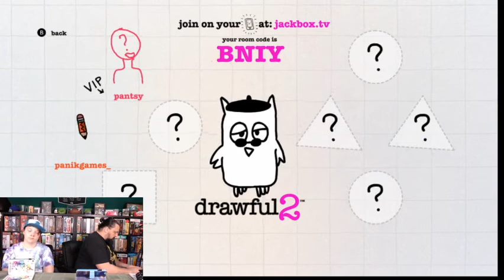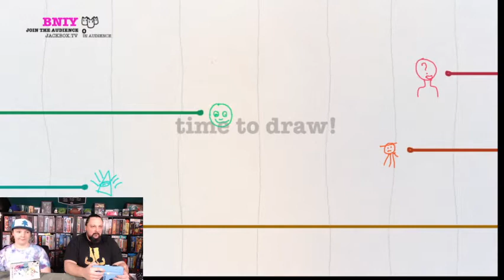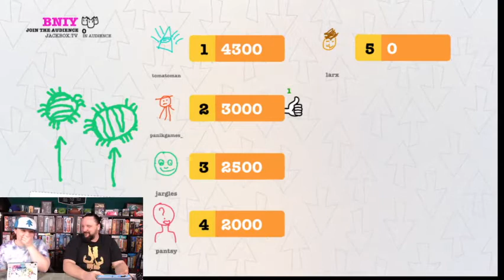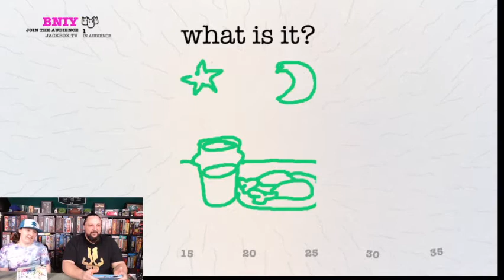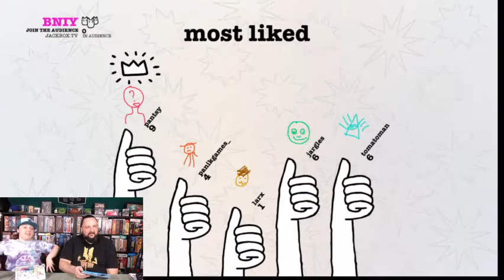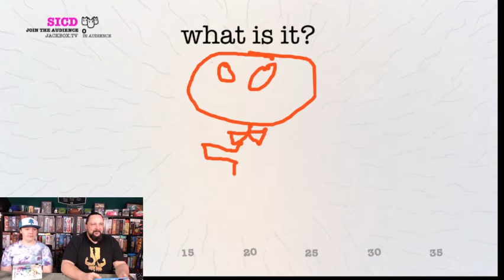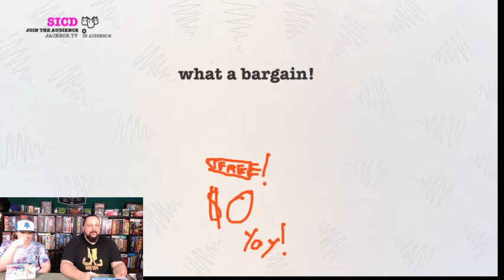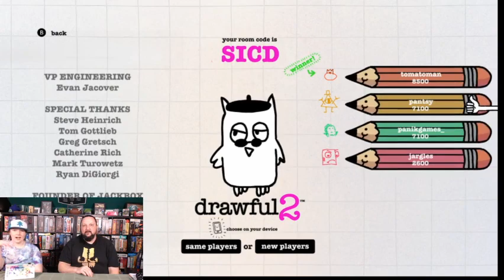Lets Play Drawful 2 - Panik Games Live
Join Panik and Pantsy as they play Deawful 2 with viewers live.  Originally aired 3/29/20 on Twitch and Facebook.